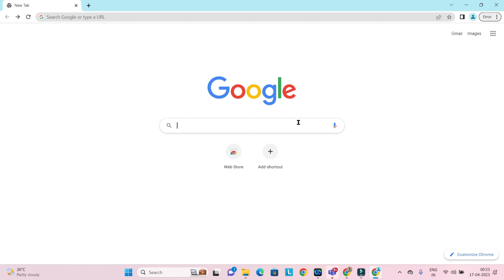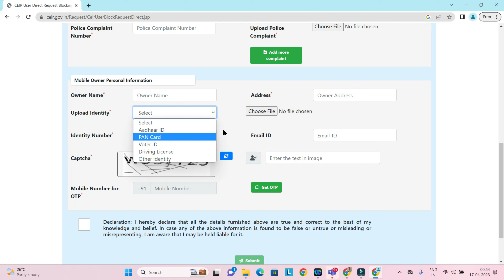Central Equipment Identity Register(CEIR) | Request for Blocking lost/stolen Mobile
Central Equipment Identity Register (CEIR) |  Request for blocking lost/stolen mobile | protect consumer

With the aim to curtail the counterfeit mobile phone market and discourage mobile phone theft, protect consumer interest and facilitate law enforcement authorities for lawful interception, DoT intends to implement Central Equipment Identity Registry (CEIR) that connects to the IMEI database of all the mobile Operators. CEIR acts as a central system for all network Operators to share black listed mobile devices so that devices blacklisted in one network will not work on other networks even if the Subscriber Identity Module (SIM) card in the device is changed.

The user can block the phone's IMEI by any one of the following means:

Through a form submitted on this website. The procedure to do it is as follows: -
- File a report with the police, and keep a copy of the report.
- Get a duplicate SIM Card for the lost number from your telecom service provider (eg, Airtel, Jio, Voda/Idea, BSNL, MTNL etc.). This is essential because you will need to provide this as the primary mobile number (OTP will be sent on this number) while submitting the request for blocking your IMEI.
Note: As per TRAI's regulation, SMS facility on re-issued SIMs is enabled after 24 hours of SIM activation.
- Get your documents ready - a copy of police report and an Identity Proof must be provided. You can also provide the mobile purchase invoice.
- Fill out the request registration form for blocking the IMEI of lost/stolen phone, and attach the required documents. Click here to go to the form.
- After submitting the form, you will be given a Request ID. The same can be used for checking the status of your request and for unblocking the IMEI in future.

Through State Police.

After the successful submission of blocking request, the user's phone is blocked within 24 hours. After the phone has been blocked, it cannot be used on any network across India.

The user should unblock the IMEI of their phone only if it has been found and is in possession of the user.